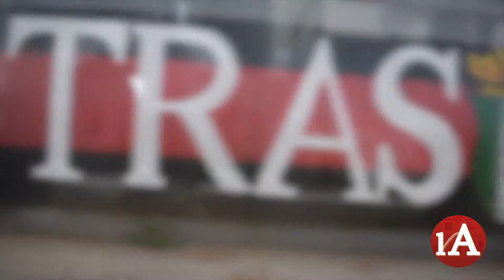Un mondo migliore - puntata n.11 del 4/12/2018 - Rocky Horror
Al Road House di Foggia, Daniel Miulli incontra i Rocky Horror, band rock foggiana. Dopo l'uscita dell'album "Un salto nel buio", i due rappresentanti del gruppo si raccontano ai microfoni di "Un mondo migliore".